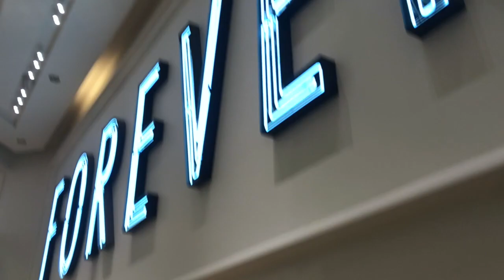MINNESOTA // mall of america, albertville outlet malls & mystic lake hotel!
i had SO much fun on my little vaction! i hit up an outlet mall, the mall of america & even gambled a bit! (you can be 18 & older to gamble in mn & i'm 19! so it was legal everyone don't worry!) vaction haul is coming very soon :)
personal instagram  →  jessbraunn
yt instagram  →  jessbraunvlogs
dote for $5 off  →  VWDA
poshmark for $5 off  →  jessbraun21
F A Q
name: Jessica Braun
age: 19
location: North Dakota
camera: Canon G7X Mark II
intro: Mya’s Melody
F T C // this video is not sponsored, all opinions are my own :)